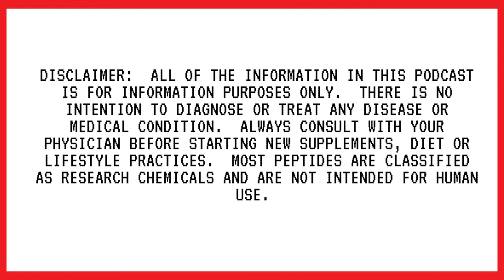Episode #86: How To Make Insulin Work More Efficiently & Reintroduce Fiber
My guest this week is Joel Greene, author of Immunity Code and owner of Veep Nutrition.

In this episode, Joel and I discuss his immune centered approach to making insulin work better for you.. Joel gives tips on how to stimulate and sensitize insulin, how to add fiber back into your diet, how to pulse diets like Keto diet, Low Carb diet , Carnivore diet and more. We talk about some lesser known compounds such as GLP-1 and adiponectin. And finally we discuss akkermansia and some of the research coming out about it. If sustainable, healthy weight management is your goal this is going to be an episode you want to listen to.

GUEST BIO

Joel Greene is the creator of the VEEP Nutrition System, a commercially available program based on targeting gut communities to affect biomarkers, Joel also is a featured author, speaker, and guest in top tier publications like Muscle and Fitness, 24 Hour Fitness Digital Magazine, CBS Online, Superhuman Radio. His system has also been featured on the Dr. Phil Show where it has delivered astounding life changing results. We discuss Joel’s tips and tricks such as how to turn inflammation on and off with different compounds as well as touch on some of the more controversial topics such as the Carnivore and Keto Diet and how important calorie intake is to overall weight loss.

Follow Joel Greene

EPISODE TAKEAWAYS

[06:16] What do biohackers need to know and understand about an immune centric approach to dieting and health?..

[16:50] What are some simple things people can do to help support good inflammation and then turn it off when it is time?...

[20:34] What about fiber? Is it good or bad?..

[27:00] Insulin, the root of all things bad in the body?..

[36:40] GLP-1, what is it and how does it work?..

[48:10] Adiponectin and its effect on muscle and fat loss…

[55:15] Are the Carnivore and Keto Diet good protocols to follow?..

LINKAGE